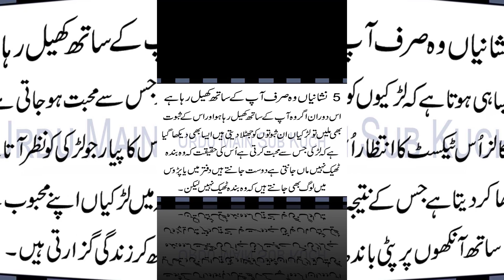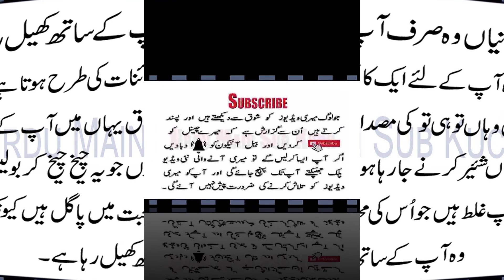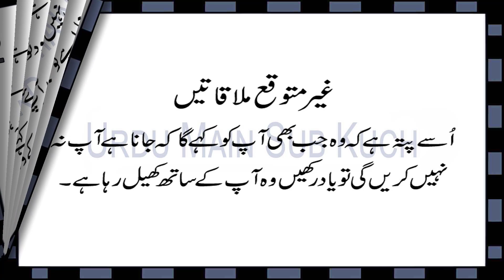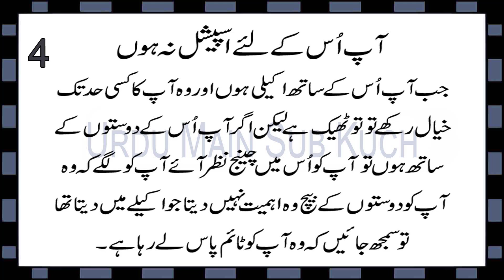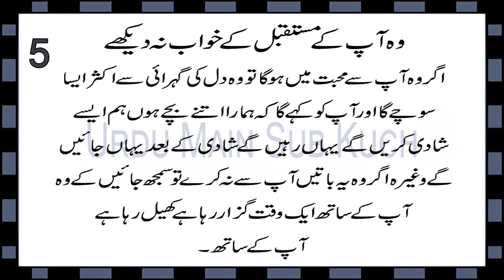5 Signs That He's Just Playing With You in Urdu & Hindi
5 Nishaniyan Wo Sirf Aap Ke Sath Khel Raha Hai